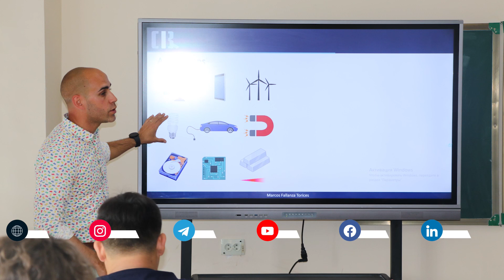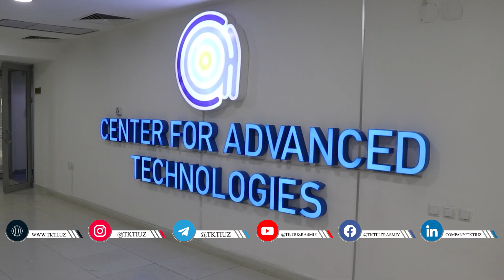Hafta ichida Dayjest 21-son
Hafta davomida Toshkent kimyo-texnologiya institutida bo'lib o'tgan voqealar tafsilotlari bilan institut matbuot kotibi Egamnazar Abdulboqiyev axborot beradi.